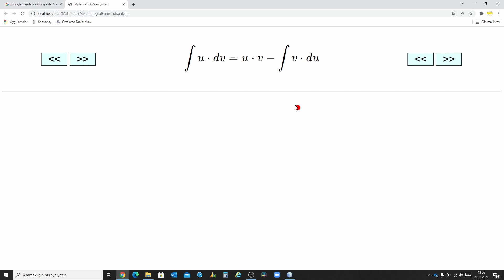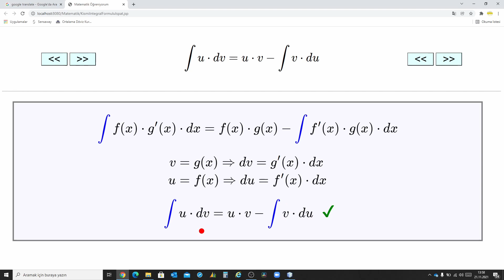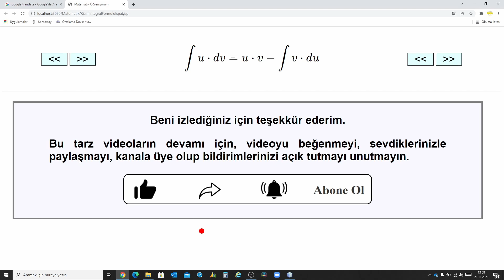Kısmi İntegral Alma Formülünün İspatı - Proof Of The Partial Integration Formula